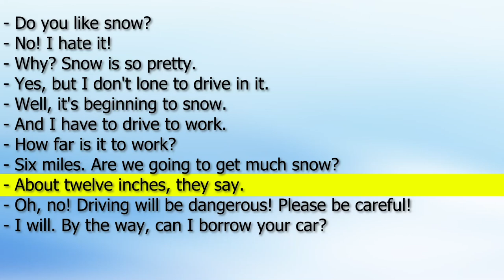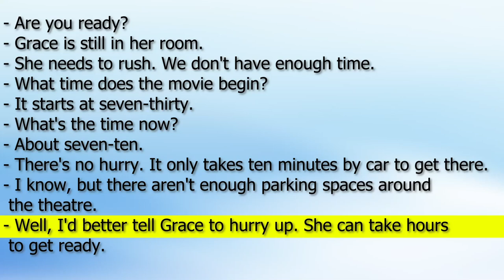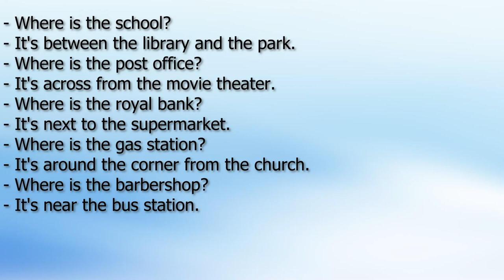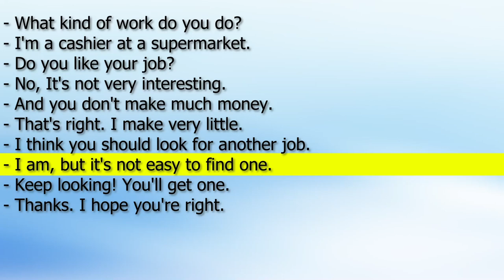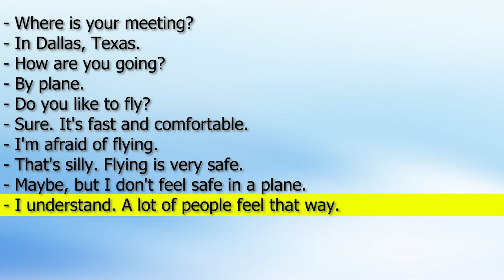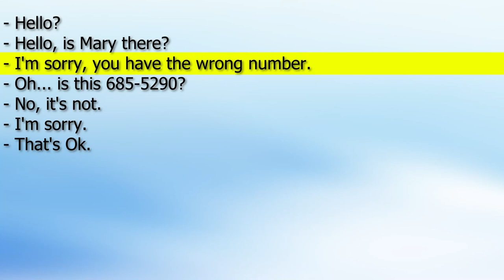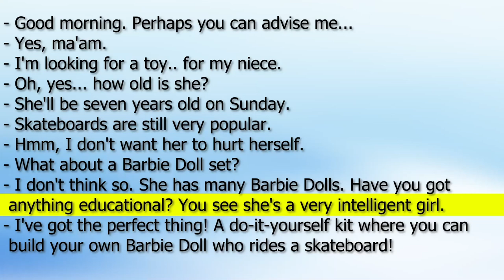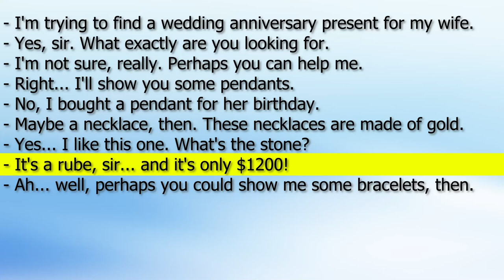American English conversations for beginners